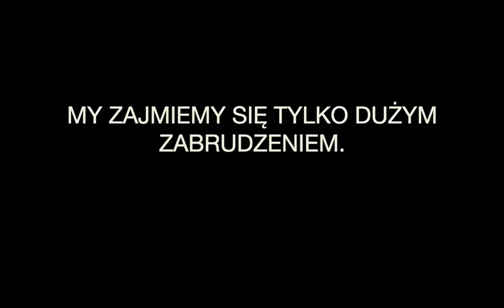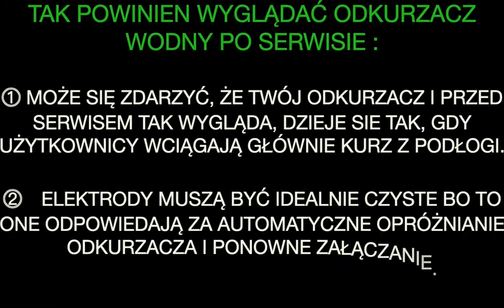Serwis centralnego odkurzacza wodnego Aqua Matic 550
Krótki filmik instruktażowy pokazujący naszą pracę na serwisie wodnego odkurzacza centralnego Aquamatic @aspilusa3280 . Warto być świadomym kiedy i jak czyścić, na co zwrócić uwagę.
Pamiętaj, że serwis centralnego odkurzacza przedłuża jego żywotność i odejmuje sporo problemów, które mogą nastąpić, jeśli nie będziemy go czyścić.

0:00 Prezentacja odkurzacza wodnego i omówienie etapów serwisu
0:35 Odpięcie kubła na nieczystości i wyjęcie filtra (odkurzacz dwuczęściowy Aquamatic 500)
0:50 Sprawdzenie zabrudzenia wewnątrz odkurzacza centralnego, ścianek i czujników wody
1:18 Wypięcie z podłączenia do wody w celu sprawdzenia drożności
1:33 Wyjęcie silnika i sprawdzenie jego stanu technicznego - szczotki
1:50 Wyczyszczony odkurzacz centralny po serwisie

Jeśli stoisz przed wyborem centralnego odkurzacza to zapoznaj się z naszym artykułem, w którym omawiamy za i przeciw: